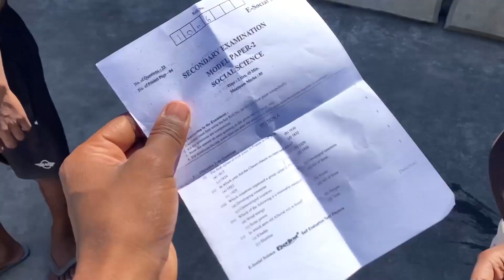Hamesa Galti Karta Hai 😡 । Daily Vlog । AC Vlog । 365 Vlogs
Exam Me Galti.
Mistake In Exam.
big Mistake in Exam.
Question Nahi Kiye...
Exam Me Question Nahi Kiya.

   CHANDRAVANSHI TOURS & TRAVELS
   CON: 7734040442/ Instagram